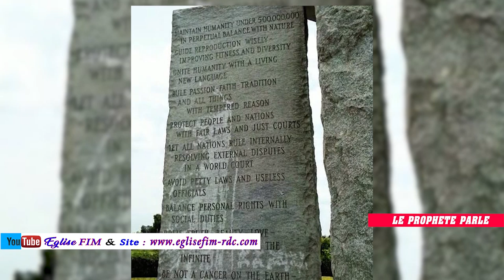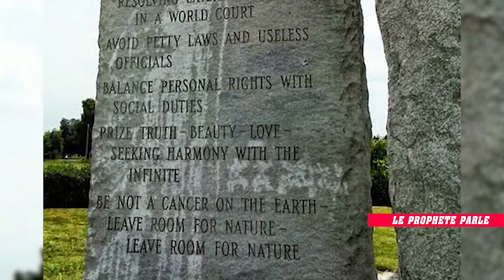LE PROPHÈTE PARLE / DÉCODÉ LA FIN DE TEMPS. LA BETE LE 06.05.2020